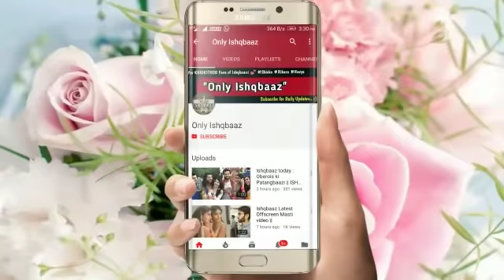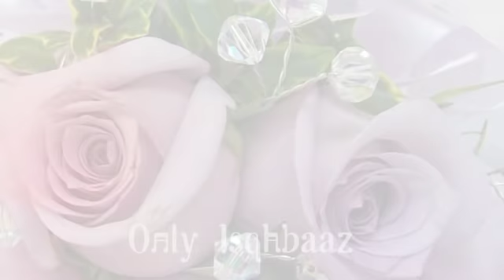Shivika Tali | Rikara Bathroom Scene|| Isqhbaaz Latest Upcoming Update